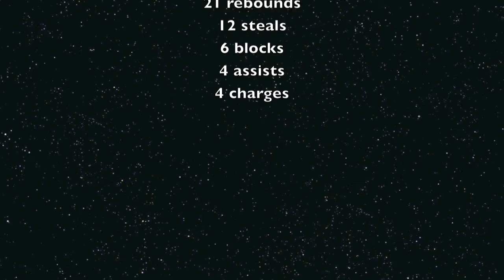Everett Johnson (3dNation #32) OFY Ballers Only June 2016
32 pts / 21 rb / 12 stl / 6 blk / 4 asst / 4 chgs
vs Nike Team Tx 2019, TXE-Singleton, TXE-Walker, Texas Ballers Elite